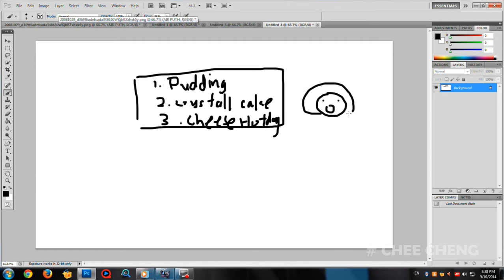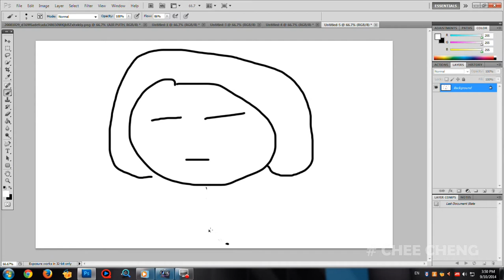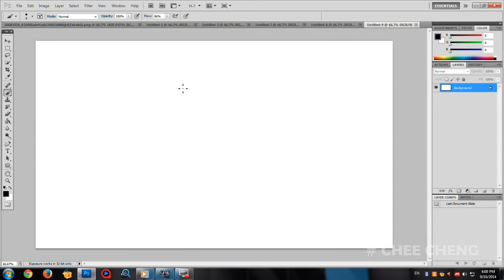4MARS 2014 (1) - Hari Koko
Just make for fun~~ xD
My class